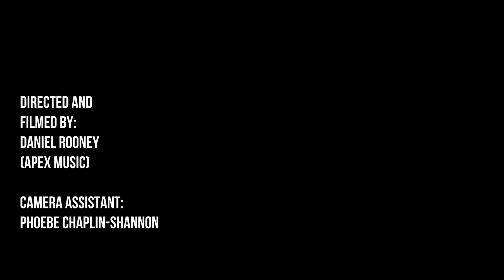Craig Coppock (MASK) - "Something" Live Beatles cover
MASK doing a live cover version of the Beatles song "Something" - recorded live at Apex Studios, Northern Ireland.

Following MASK's debut EP "The Truth" released in 2017, the Belfast based band have just released their debut album "The Famous"

The bands raw rock blues sound draws heavily from the 1960’s and 70’s - being influenced by the likes of The Beatles, The Rolling Stones and The Kinks to modern day groups such as The Black Keys and BRMC.

Look out for the latest blog on our website!